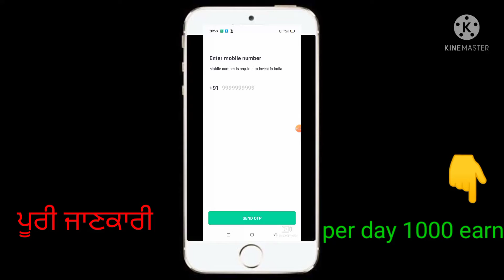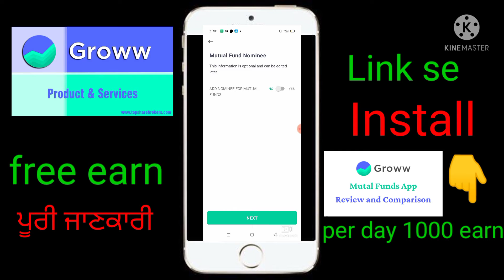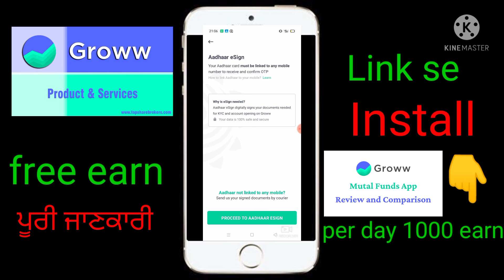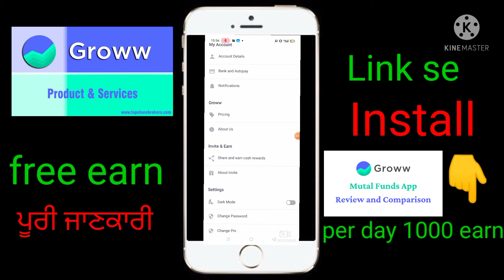Groww app ko Join kaisi kare//ਪੂਰੀ ਜਾਣਕਾਰੀ//ਫ੍ਰੀ Earn 1000 per day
grow app link se install kare 100 rupees instant ਮਿਲੇਗਾ ਆਪਕੋ Steps 1: पहले आपको PlayStore में जाकर groww type करके जो अप्प पहले आता है उसे Download करना होगा.

Steps 2: Installकरके आपको aap कों आपको ओपन करना होगा. ओपन करके आपको सिर्फ Login और SignUp के बटन पर क्लिक करना होगा और Continue विथ google करना होगा. आपको जिस Gmail अकाउंट ओपन करना है उस Mail पर क्लिक करना होगा.

आप Groww के Dashboard में जायगे. link se joining install kare